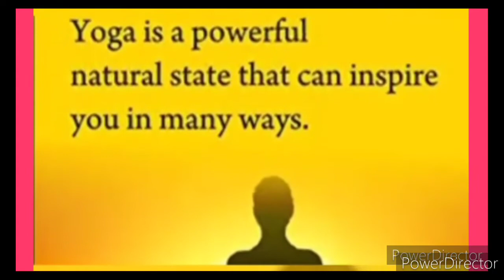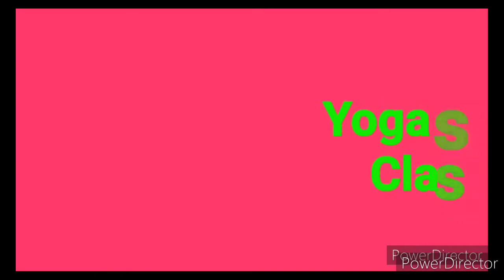Dagshai Public School//celebration of yoga day 2021// yoga day celebration and activity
🧘‍♀️A healthy mind stays in a healthy body🧘‍♀️ and both of these are together possible with yoga.

On the occasion of International Yoga Day,  we should  learn and practice this wonderful way of living for a healthier life.

Join hands with yoga to disconnect with stress, diseases and dull life. Happy International Yoga Day.